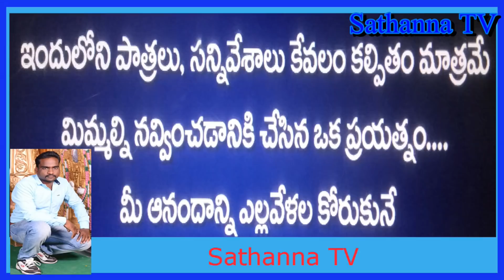మతిమరుపు సత్తి/MATHI MARUPU SATHI|BY SATHANNA TV||MY VILLAGE SHOW|FULL COMEDY ENTATEMENT VIDEO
MATHI MARUPU SATHI

UDHARA BAGOTHAM|SATHANNA TV||MY VILLAGE SHOW|FULL COMEDY ENTATEMENT VIDIO

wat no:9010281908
|Sathanna TV |Full comedy Video|Full Entatainment|On Trending|Funny Video|
New Top Funny Comedy Video 2021|TRY TO NOT LAUGH|_EPISODE-1|Sathanna Tv|
Village Lo Gadusu Poragandlu|Golly Boys||Sathanna TV|My Village Show|
Do you want ultimate village fun. this is completely different youtube channel
hi i am Mimicry Sathish. Goldmedilist,movie ,TV comedy Artist,Anchor..etc and Allround Artist     welcome to "Sathanna TV"
this channel is about my crazy thoughts in daily life surrounds by me and my village "Kammakhanpeta" near karimnagar .